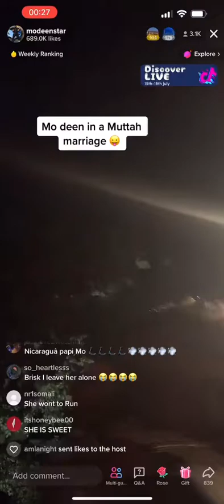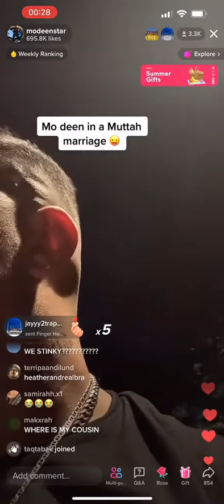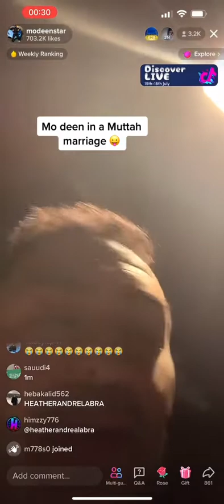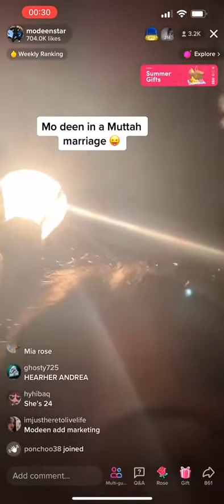modeens 20p 1 hour mootah marriage😂😂😂😂😂